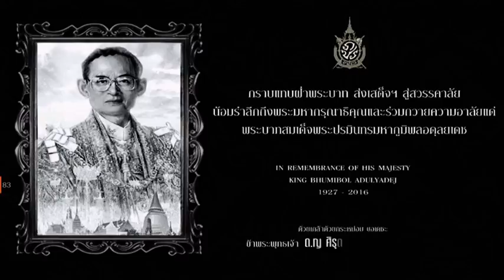ตั้งสุขภาพจิตให้ดี : คำพ่อสอน อัญเชิญโดย ด.ญ.ศิรุตยา ทวีวงศ์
พระราชดำรัส
ในโอกาสที่คณะจิตแพทย์ นักวิชาการสุขภาพจิต
อาจารย์จากมหาวิทยาลัย และผู้ทรงคุณวุฒิจากสถาบันต่างๆ เข้าเฝ้าทูลละอองธุลีพระบาท
ณ พระตำหนักภูพิงคราชนิเวศน์
วันอังคารที่ ๑๕ กุมภาพันธ์ ๒๕๒๐

ผู้อัญเชิญพระราชดำรัส : ด.ญ.ศิรุตยา ทวีวงศ์
นักเรียนโรงเรียนบ้านดอนด่านใน ตำบลด่านใน อำเภอด่านขุนทด จังหวัดนครราชสีมา

Royal Guidance
The Royal Guidance of His Majesty the King Bhumibol Adulyadej